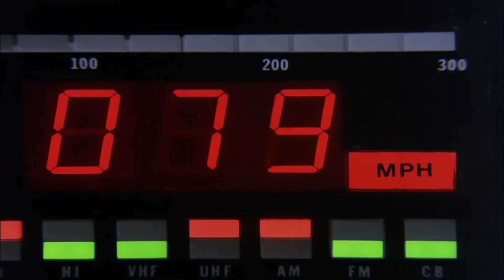El Coche Fantastico Capitulo 49 Parte 2 Tercera Temporada